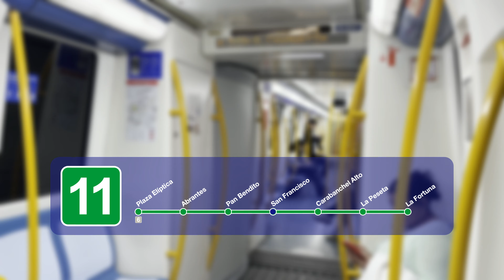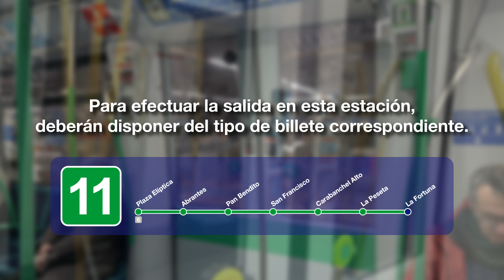Megafonías de la línea 11 de Metro de Madrid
En esta ocasión os traigo las megafonías de la línea 11 de Metro de Madrid, desde la estación de Plaza Elíptica hasta la terminal de La Fortuna. ¡Espero que os guste!